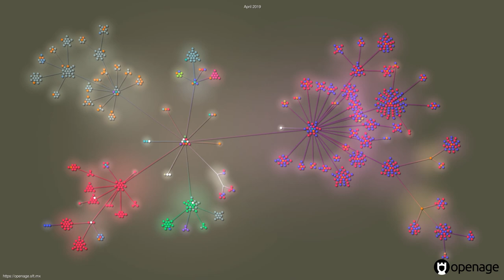Evolution of openage 2013-2019 (Gource visualization)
Openage is a free open-source engine rewrite for Age of Empires II and other Genie Engine games. If you want to participate, check out the following links:

This video was created by community member simonsan.

Gource settings:
gource --camera-mode overview --title --seconds-per-day 0.05 --auto-skip-seconds 0.1 --max-file-lag 0.1 --file-idle-time 0 --background 555544 --logo openage.png --font-size 15 --date-format "%B %Y" --hide filenames,mouse